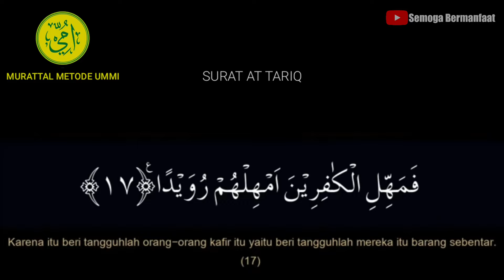SURAT AT TARIQ | Metode Ummi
Surat At Thariq merupakan salah satu surat yang menerangkan tentang penciptaan manusia.
Surat ini diturunkan di Mekkah dan tergolong surat Makkiyah.
Belajar Mengaji Metode UMMI Surat AT TARIQ lengkap dengan artinya dan slide ayat sehingga mudah dan menyenangkan.